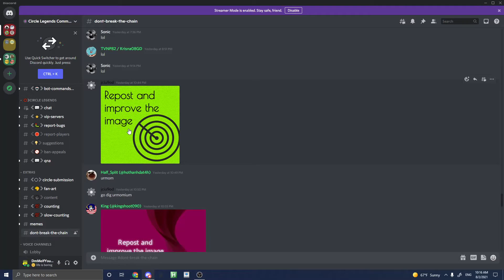Repost and Improve the Image